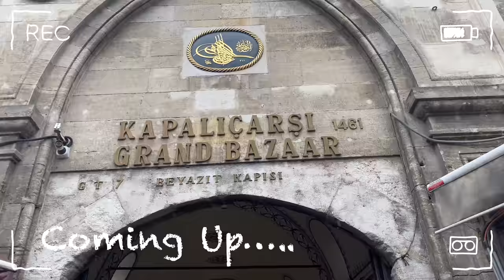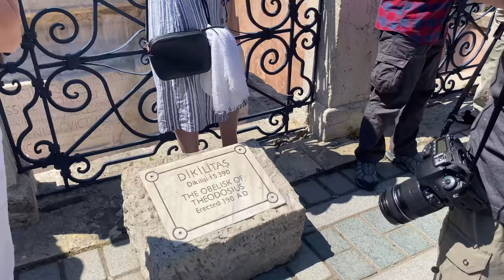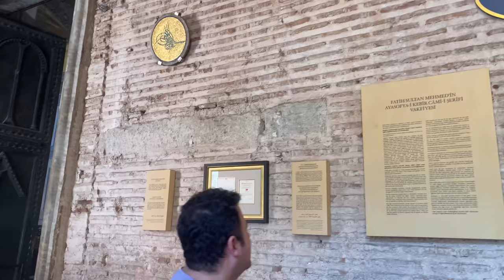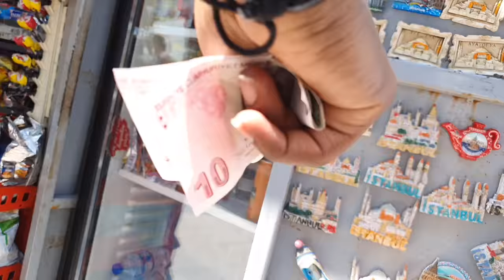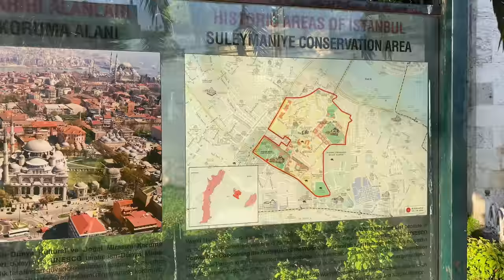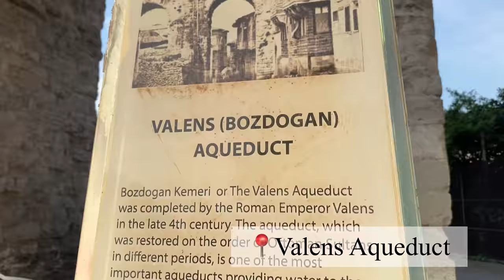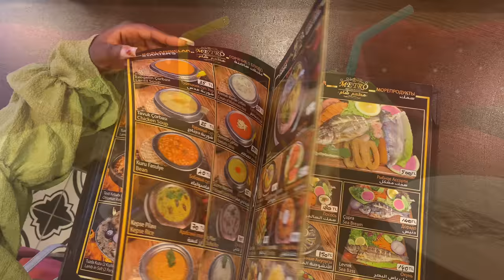ISTANBUL TURKEY Birthday Holiday Vlog| Mosque Visit+Turkish Food+Clubbing with Ms DSF+GLIZAR Jewelry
Hiii my guysssss

I had a vacation for my birthday and I went to Istanbul,Turkey.
It was definitely a very beautiful one and I thought to share my trip with youu.

Link to order GLIZAR JEWELRIES